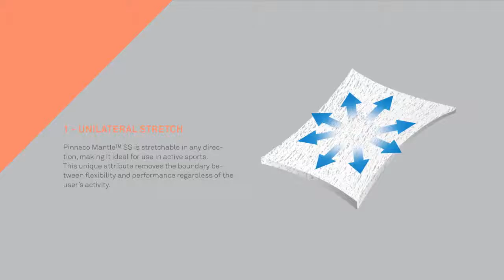Pinneco Mantle® SS - Super Stretch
Pinneco Mantle® SS - Super Stretch is the most advanced insulation designed specifically for active wear. It is the first and only stretch insulation available that is made from 100% recycled polyester fibers with a Resistance Evaporation Transmission value below 16. It offers a great balance between flexibility and performance in all clothing and wearable applications.

UNILATERAL STRETCH
Pinneco Mantle® SS is stretchable in any direction, making it ideal for use in active sports. This unique attribute removes the boundary between flexibility and performance regardless of the user's activity.

HIGH DURABILITY
Pinneco Mantle® SS has an enhanced abrasion resistance surface layer. It is designed to withstand everyday wear and tear as well as limit the development of static electricity.

SUPERB RECOVERY
The core structure of SS is inherited from the Mantle family, in which the underlying micro-web layering acts as a backbone. Together with the enhanced surface layer, Pinneco Mantle® SS is exceptionally well-equipped to take on any challenge nature brings.

ABOUT Pinneco®

Pinneco® is a research house that guarantees insulation solutions that is nothing less than the most advanced, the highest quality, and sustainable to you as well as the environment. We are the first to specialize in research and development, state of the art laboratory, and strategic partnerships that nurture a completely new platform for innovation specifically designed to meet our users' needs.